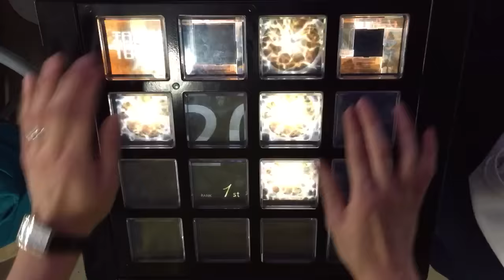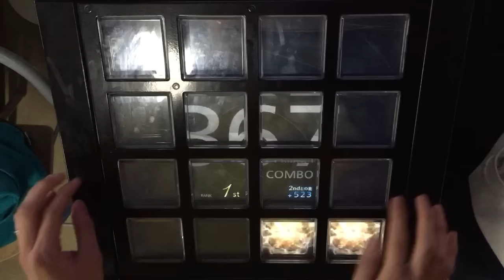【jubeat prop】 エキサイティング！！も・ちゃ・ちゃ☆ [EXT] EXC Player : CORBY.QS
Player : CORBY.QS

日向美ビタースイーツ♪ Lv.9

ちくわ姫決定戦